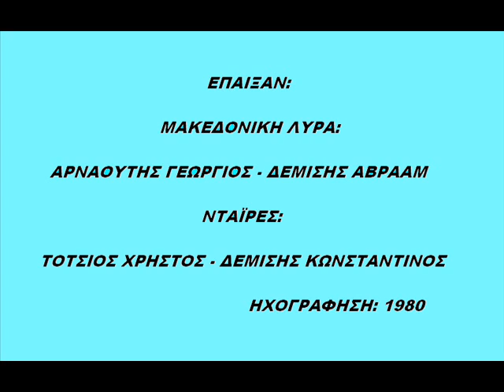ΤΕΣΚΑ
ΑΥΘΕΝΤΙΚΕΣ ΗΧΟΓΡΑΦΗΣΕΙΣ ΜΕ ΜΑΚΕΔΟΝΙΚΗ ΛΥΡΑ ΚΑΙ ΝΤΑΪΡΕ ΑΠΌ ΤΟΝ ΞΗΡΟΠΟΤΑΜΟ ΔΡΑΜΑΣ